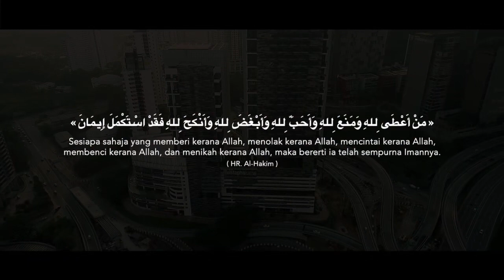The Faith Yang Pertama ( Majlis Akad Nikah Shahira & Azim)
Majlis Akad Nikah Shahiratunnawwar & Abdul Azim di Mercu Mustapha Kamal Damansara Perdana (The Faith Yang Pertama)